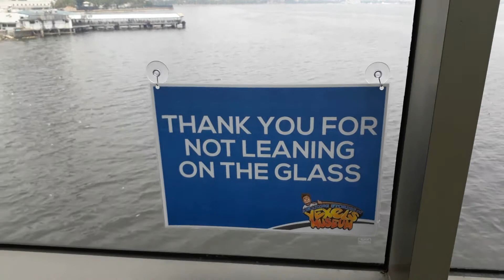Best Thug Life 2017